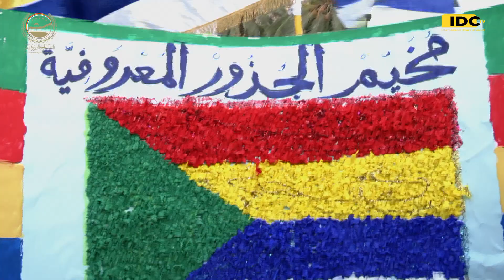اختتام مخيّم "الجذور التّوحيديّة" للأطفال والشّبيبة من مختلف القرى الدّرزيّة ٢٠٢٢